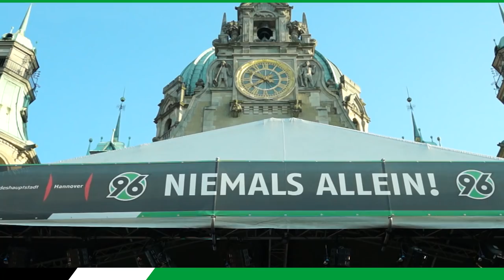Der Aufstieg 2017 | Die 96TV-Doku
Knapp 89 Tage ist es her - wir besiegelten den AUFSTIEG! Davor lag ein langer und harter Weg, aber unsere Jungs haben den Glauben an das große Ziel nie verloren. 96TV blickt zurück auf unvergessliche Momente, atemberaubende Tore und eine Wahnsinns-Stimmung!